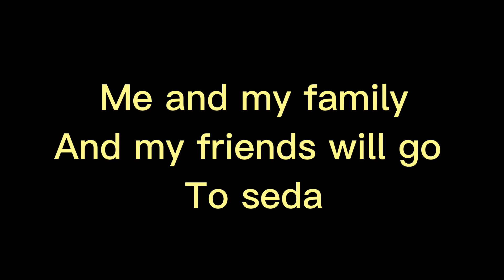I'll be gone for 1 night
I'm sorry for not uploading cause I was busy I watch tik tok and playing roblox and playing msm friend Code me 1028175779JL

Hope you enjoy ^w^